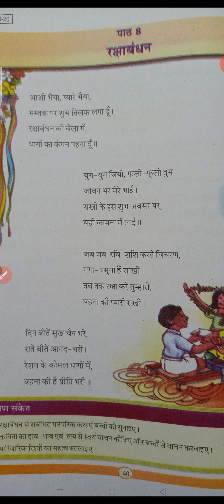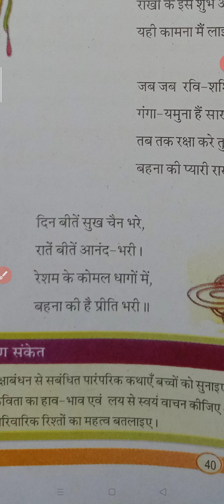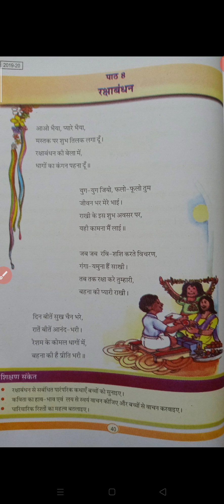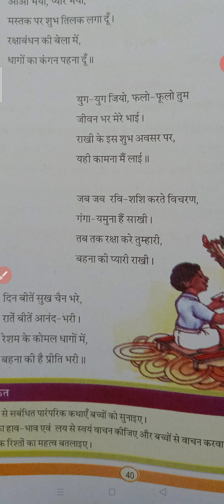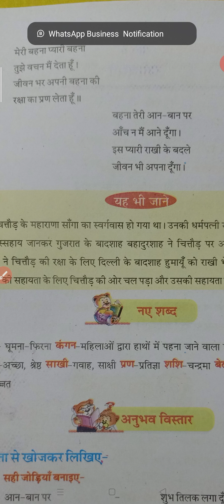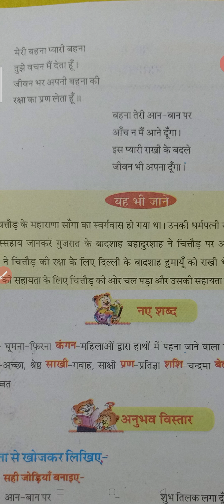Class-5th Hindi पाठ -8 रक्षाबंधन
प्रिय बच्चो इस वीडियो में आप कक्षा 5 के विषय हिंदी के  पाठ 8 का अध्ययन करेंगे।